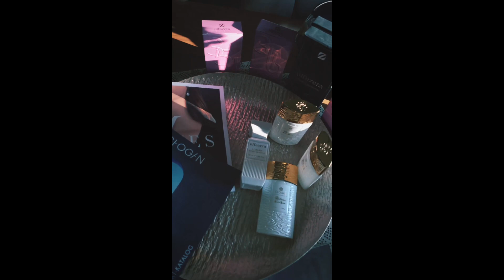Contact us for detailed information and business partnership 💯🥳